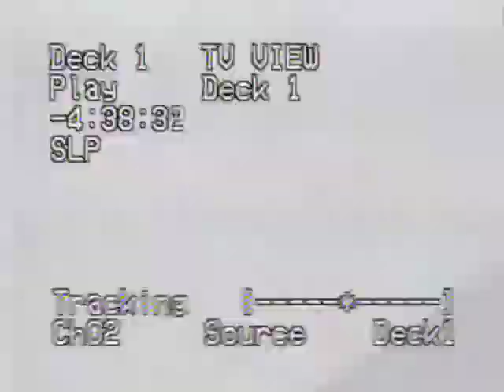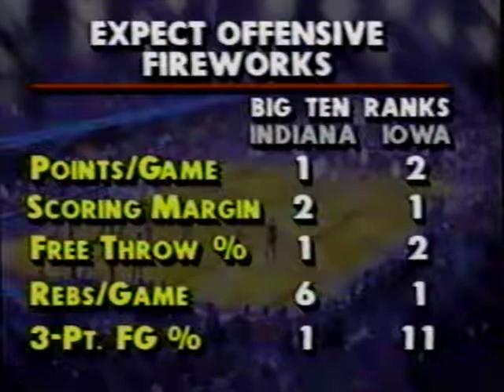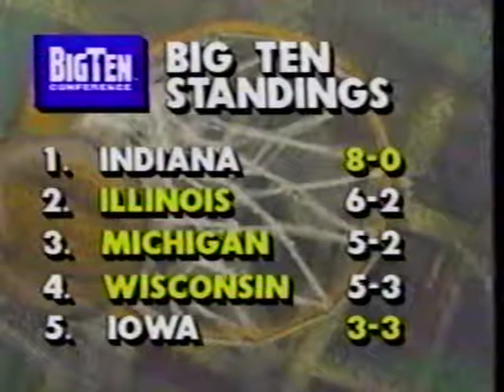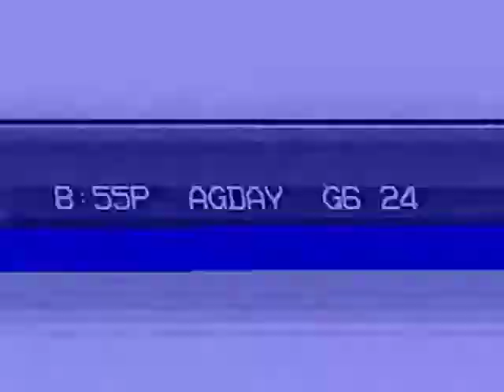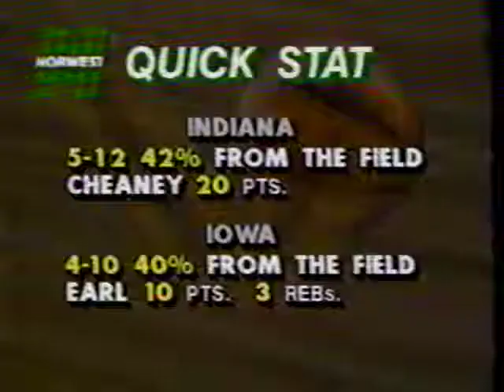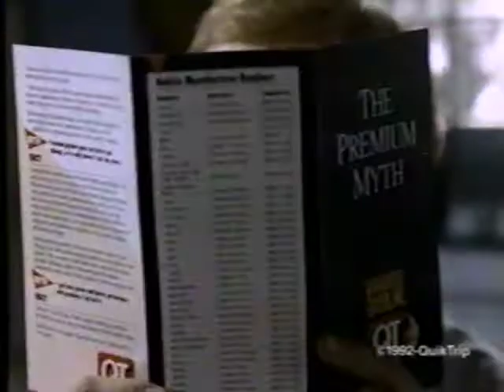Indiana at Iowa - 2/6/1993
This will forever be the Chris Street Dedication Game. The Iowa star was tragically killed about a week earlier, and this was the game chosen for his jersey retirement. Indiana came into this ranked first in the country. Iowa was ranked 9th. It was yet another bruising battle between two of the best Big Ten programs of the early 1990s.